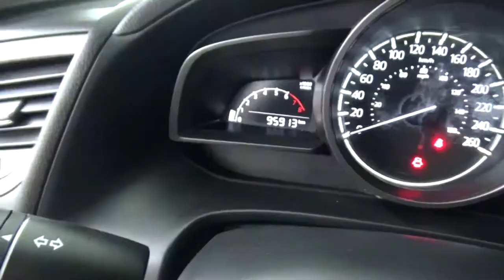Mazda / 3 / 2017 - H1134302